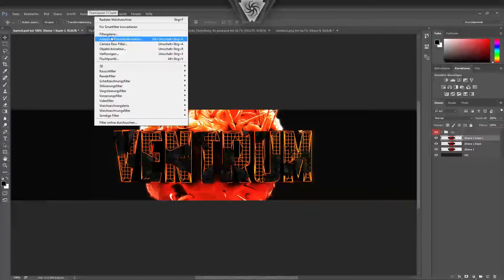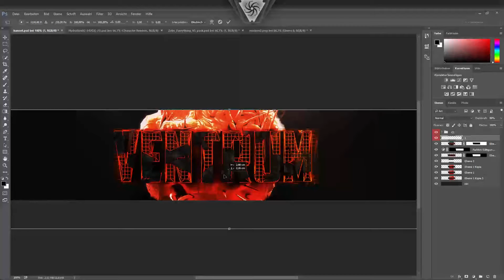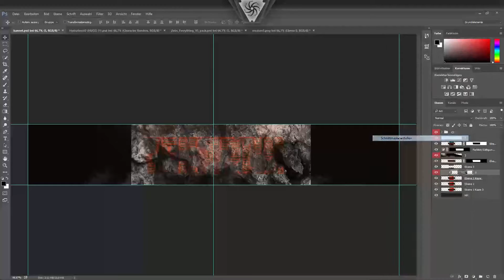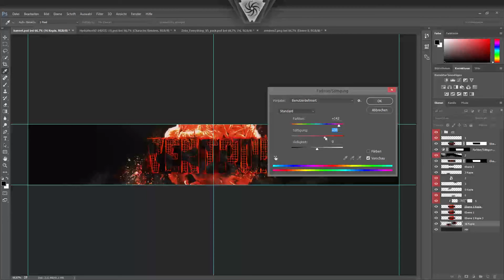✘Speedart✘ - Ventrum [by lckrt.png]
♛  ＬＣＫＲＴ  ♛

♒  OPEN ME!  ♒

★ Used Software:
→ Cinema4D R14

♒ Personal Links ♒

♒ Joined Designer Clans ♒

★ TrapDesigns
★ Nytoxic